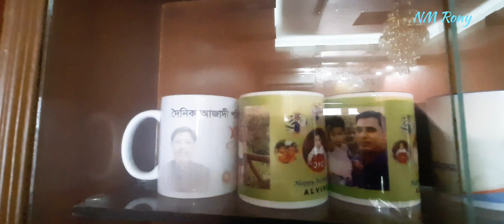DiY room decorating ideas | Geust Room Decorat | Proposonal Room Make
Diy room decorating ideas

@bd travellers @Music Travel Love @Sume's craft @Islam Populer @TravelWithShishirDeb nilachalBandarban bandarbantravel nmrony travelbandarban @XimerTracks - NonCopyright Music